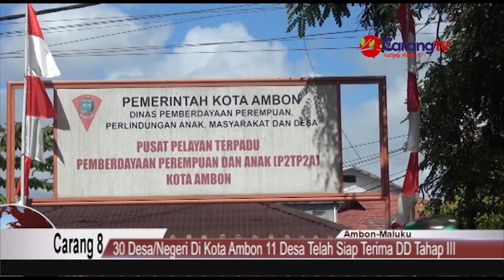11 Desa di Kota Ambon Siap Terima DD Tahap III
Pentahapan pencairan dana desa (DD) tahap III yang diperuntukan bagi desa dan negeri yang ada di kota Ambon berjalan dengan baik sesuai mekanisme serta aturan dan ketentuan yang ada.